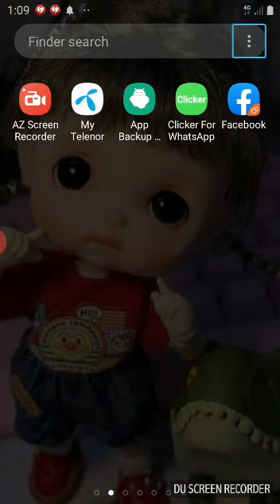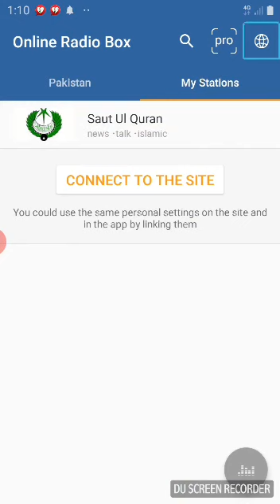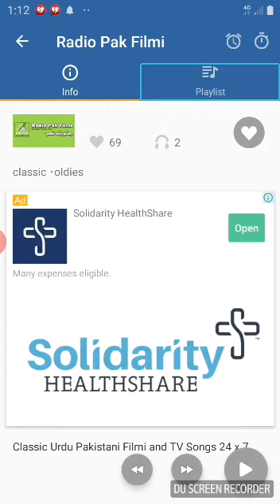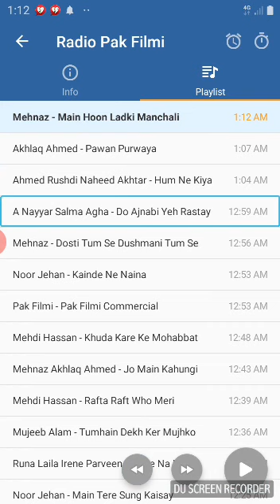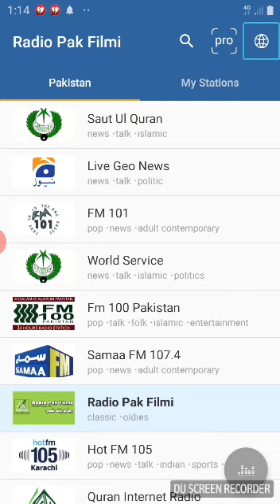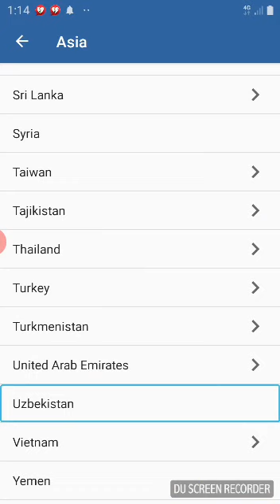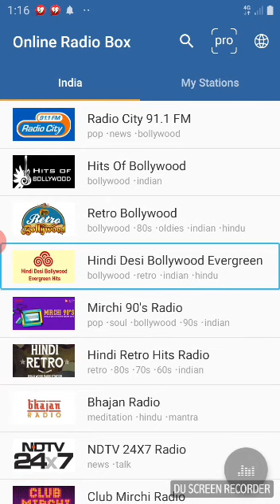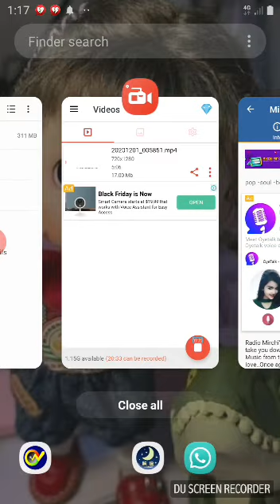how to listen unlimited radeo station . best online radeo 20 20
hi guys welkum back to amaizing tetoreial to day Mr Hashmat told u how to listen all radeo station all radeo station are available this app such as Pakistani and Indian radeo station are available . and 49 country station are available ... are u technology lover so join my WhatsApp group are u join? so contect us on WhatsApp the number is . downlode app